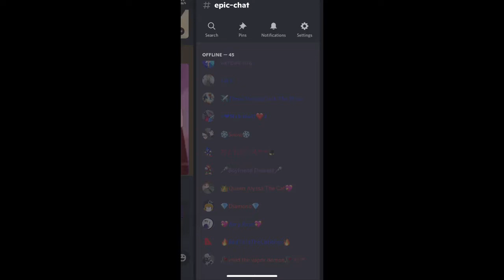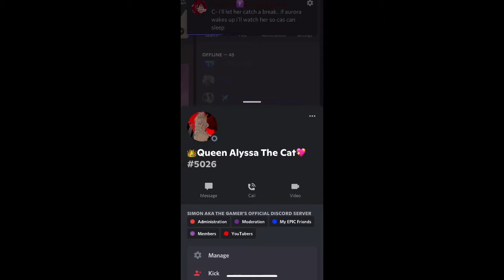The Discord Profile Picture Glitch